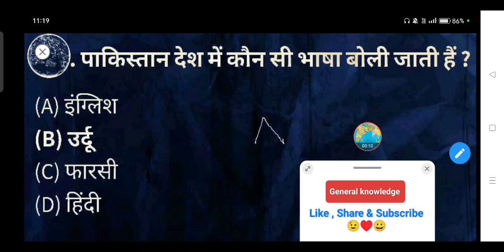पाकिस्तान देश में कौन सी भाषा बोली जाती हैं ? - (A) इंग्लिश (B) उर्दू (C) फारसी (D) हिंदी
पाकिस्तान देश में कौन सी भाषा बोली जाती हैं ?

(A) इंग्लिश

(B) उर्दू

(D) हिंदी